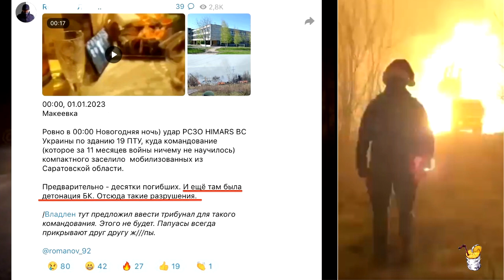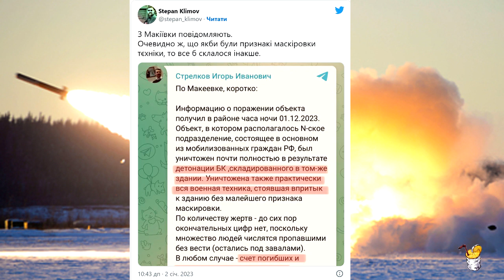Новогодний огонек в Макеевке: морская миграция Калибров под канонаду в тылах оккупанта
Автор: anti-colorados
Повальный перекур чмобиков в украинском приграничье.
Огонек в Макеевке, плавно перешедший в концерт имени товарища Кобзона, был не единственным.